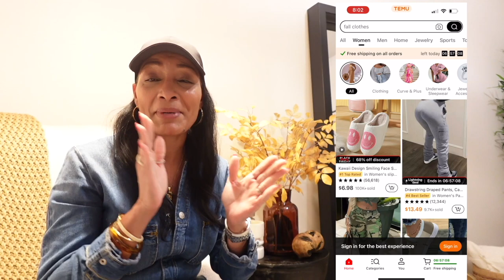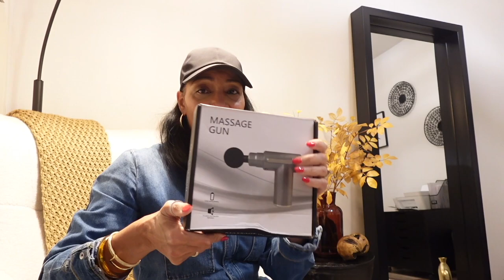TEMU COLLAB UPDATE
🔍Or search my code【dkh3725】on Temu App to claim

🌸Links to my picks:

Minimalist Zipper Makeup Puch, Lightweight Cosmetic Bag, Versatile Toiletry Wash Bag $3.49💰

Casual Solid Two-piece Set, Kangaroo Pocket Hoodie & Drawstring Pants Outfits, Women's Clothing $16.29💰

Cable Knit Button Front Cardigan, Casual Solid Long Sleeve Cardigan For Fall & Winter, Women's Clothing $12.69💰

Letter Print Crew Neck T-Shirt, Casual Short Sleeve T-Shirt For Spring & Summer, Women's Clothing $5.09💰

Dragonfly Print Crew Neck T-Shirt, Casual Short Sleeve T-Shirt For Spring & Summer, Women's Clothing $3.89💰

Letter Print Crew Neck T-Shirt, Casual Short Sleeve Top For Spring & Summer, Women's Clothing $6.29💰

Car Vacuum Cleaner Car Accessories Small 12V High Power Handheld Portable Car Vacuum $29.99💰

Car Dust Removal Made Easy - Small Duster Wipe, Soft Brush Cleaning Brush, Mini Bristle Brush & Nanofiber Car Interior Accessories $2.25💰

Say Goodbye To Lint Balls & Fuzz - Rechargeable Portable Electric Lint Remover $6.75💰

Hair Spray Bottle Ultra Fine Continuous Water Mister For Hairstyling, Cleaning, Plants, Facial Moisture $2.79💰

Mini Household Vacuum Sealing Machine: Keep Snacks Fresh & Portable For On-the-Go! $1.62💰

1pc Massage Gun, Deep Tissue Muscle Handheld Percussion Massager For Body, Back And Neck Pain $14.49💰